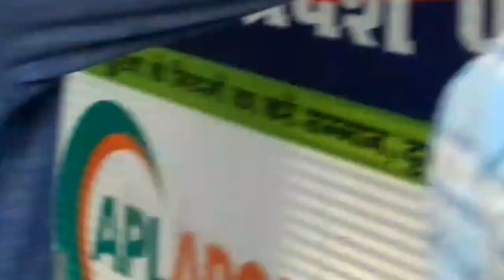Ayodhya ram mandir darshan ayodhya vlogs ayodhyadham @Extrafun1m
Ayodhya ram mandir darshan ayodhya vlogs ayodhyadham ‎@Abhishek_kumar_vlogs_123
ayodhya ram darshan
ayodhya darshan
ayodhya rammandir darshsn
ayodhya rammandir darshsn vlogs
ayodhya rammandir tours
ayodhya tours

ayodhya rammandir vlogs
ayodhya vlogs